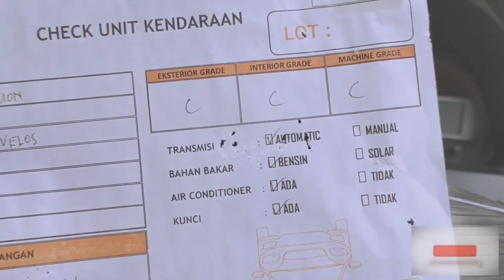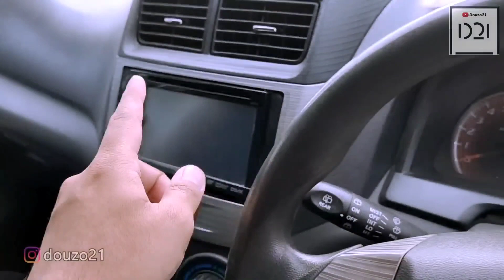MOBIL BISA MURAH GINI MULAI 40 JUTAAN AJA !!